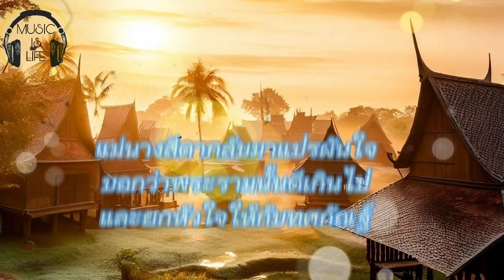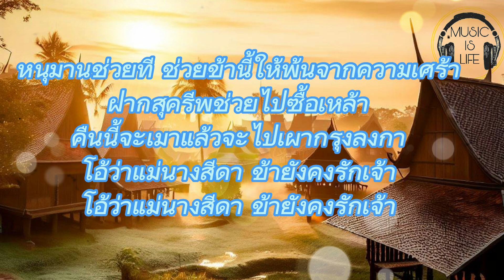พระรามอกหัก - ปืน ซีพราย [𝙇𝙮𝙧𝙞𝙘𝙨/𝙇𝙮𝙧𝙞𝙘𝙨 𝙫𝙞𝙙𝙚𝙤]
I am not own this music .  Please following the link below to see the Official Music